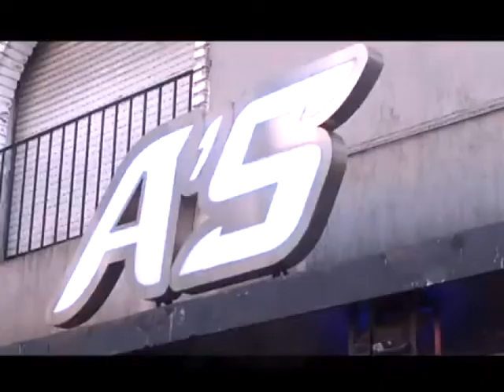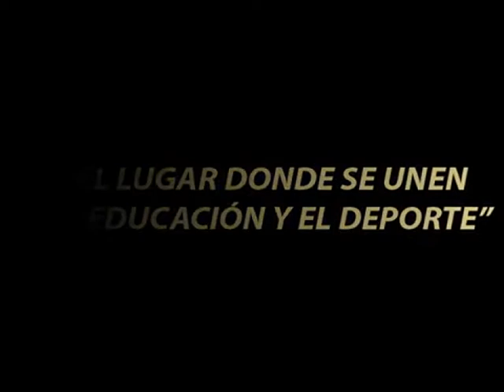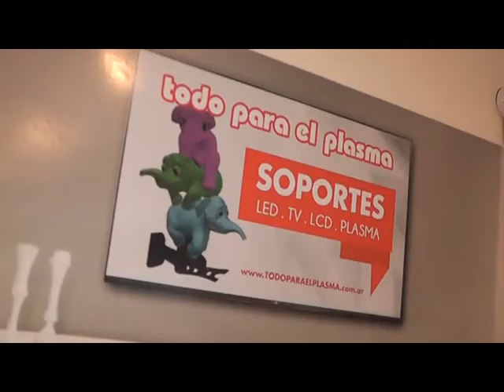Tiempo de Basket 25-11-20